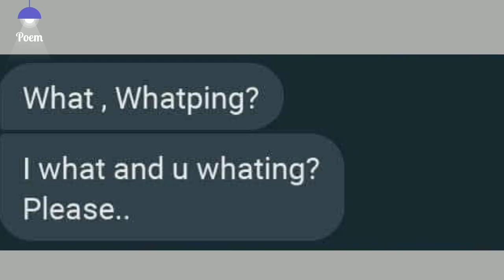အသဲကွဲတဲ့အချိန်မှာ ဟာသလေးတွေကလည်းဆေးတစ်ခွက်ပဲ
လူဆိုတာ အချစ်နဲ့ဘယ်ကင်းမလဲ
အချစ်နဲ့မကင်းရင် အသဲကတော့ထိတာပဲ😭
အာ့အချိန်ဆိုရင် ဟာသလေးတွေကဆေးတစ်ခွက်ပဲ။

❤ မိမိတို့ရဲ့ကဗျာလေးတွေကိုလည်း ပေးပို့နိုင်ပါတယ်။

Poem channel